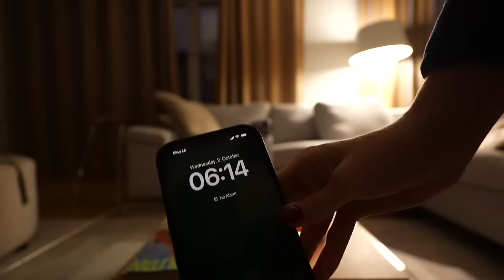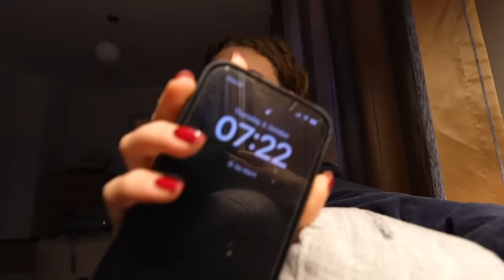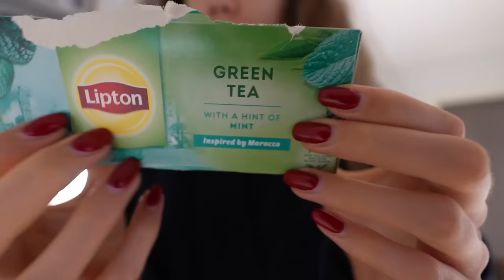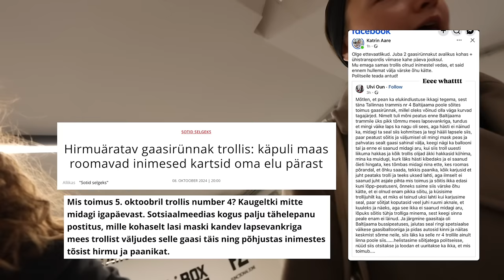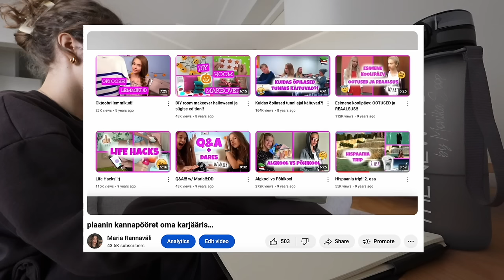mõnikord ma vihkan olla naine…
... eriti nädal enne päevi 😍

- Maria